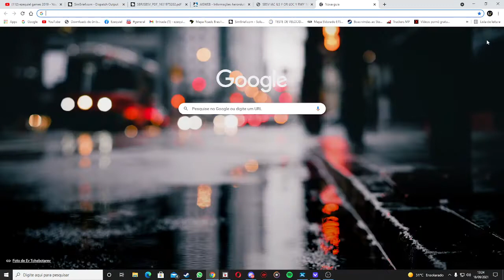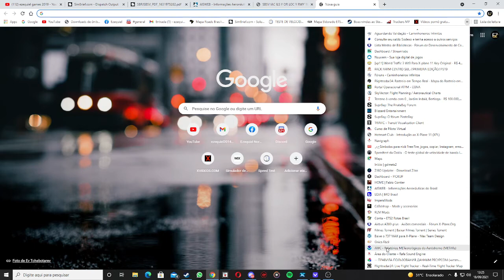X Plane 11 aproximaçã sbsv